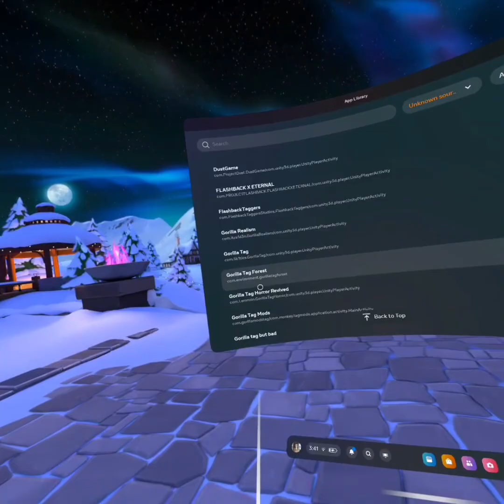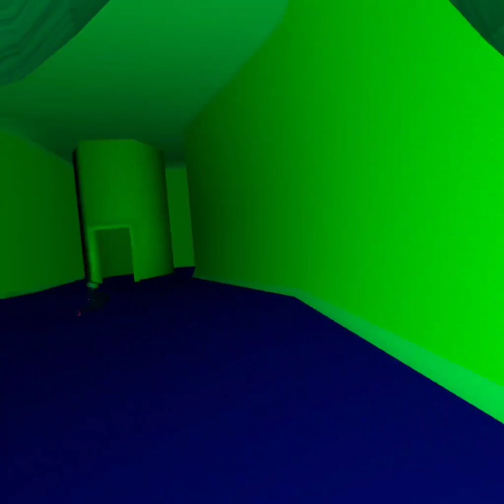playing gorilla tag horror back rooms